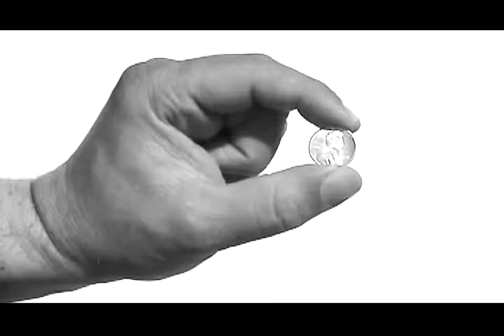Triangle Tube Boiler epscostore.com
A triangle tube boiler